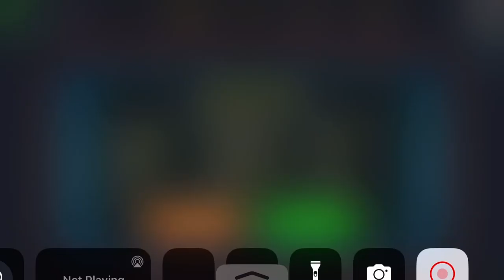8 Ball Pool Quick Fire